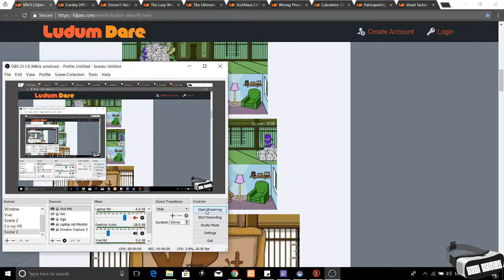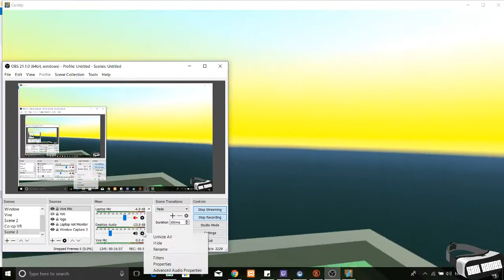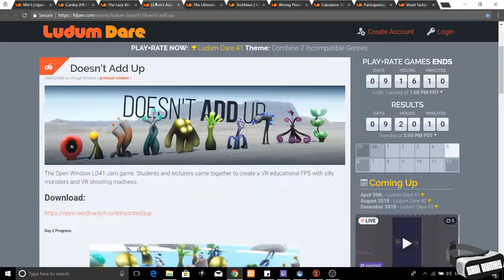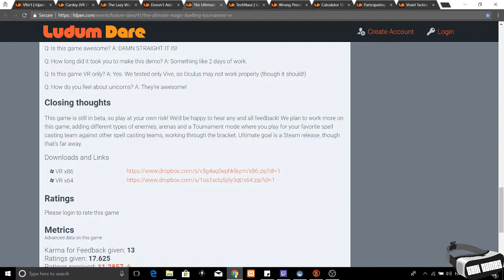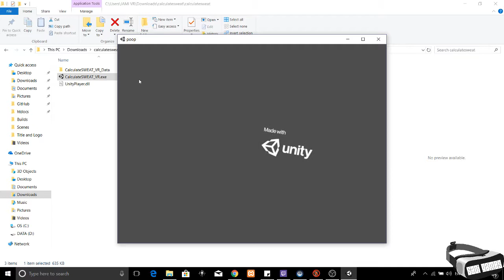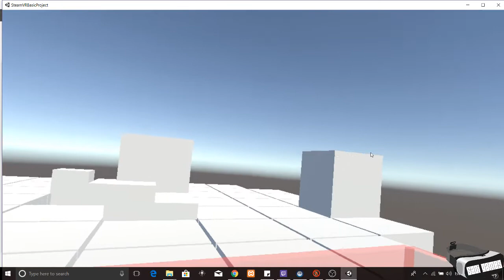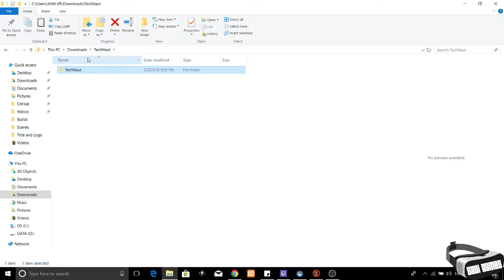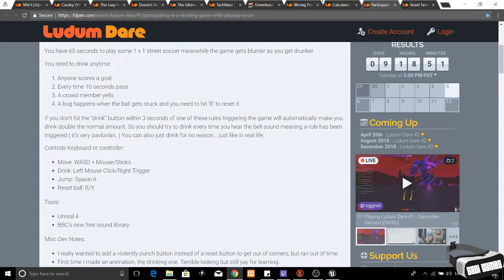VR entries from Ludum Dare 41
Playing Ludum Dare VR games

Played with the HTC Vive